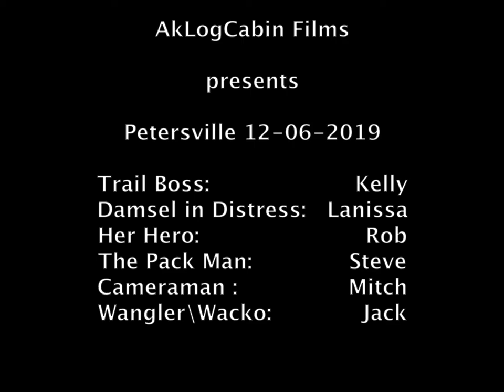Petersville 12 6 19 : The Movie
Snow machining at Petersville Alaska on 12/6/19. Staring Kelly the Trail Boss, Lanissa the Damsel in Distress, Rob her Hero, Steve the Pack Man, Mitch the Cameraman and Jack the Wrangler\Wacko.
      The last few minutes (in the dark) we are coming down the hill into Forks Roadhouse for a bite to eat and it is 4:30 in the afternoon.

     Jack gets an atta-boy for picking up the green bottle you see at 3:57. We always pack out more than take in, Lol.

Rmk Pro 800 , Summit, Bearcat, Polaris, Sea Doo,  Arctic Cat, Gopro 7 Black, Sheep Creek Lodge, Forks Roadhouse